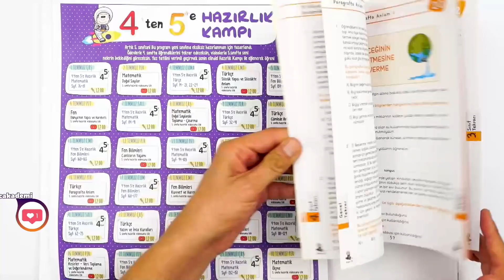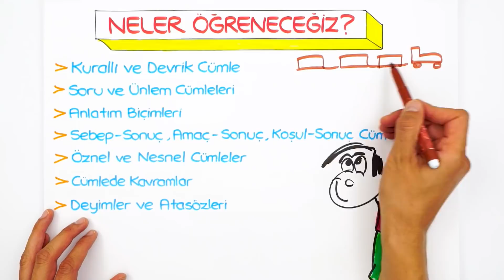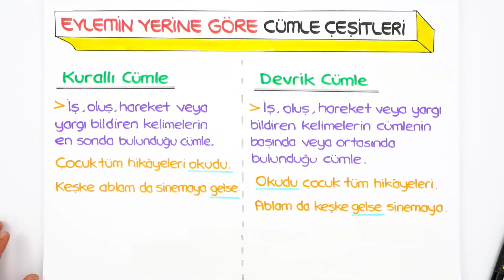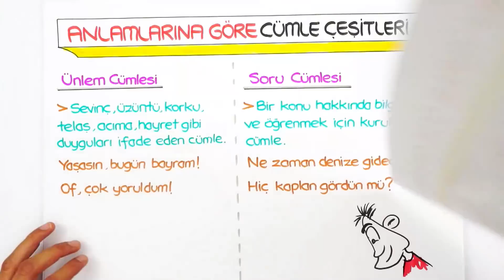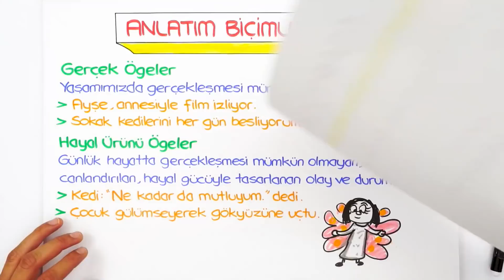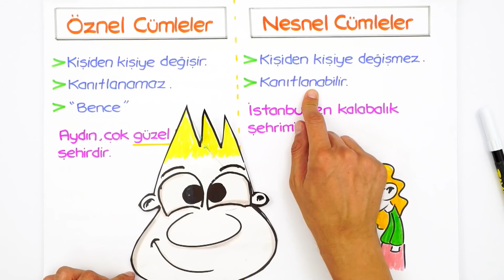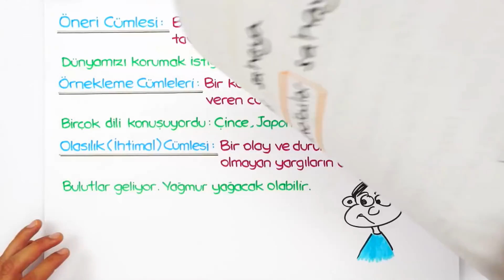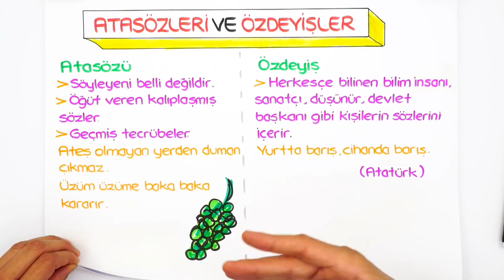Cümlede Anlam | 4'ten 5'e Hazırlık Kampı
4'ten 5'e Hazırlık Kampı başladı! Hazırlık programı ile 3, 4. sınıfı tekrar edecek; 5. sınıf konularına giriş yaparak sınıfına bomba gibi hazır olacaksın! Türkçe dersinde bugün, sizlerle beraber ''Cümlede Anlam" konusunu öğreniyoruz. Sakın kaçırma! 😎